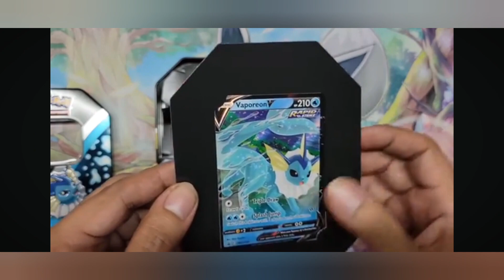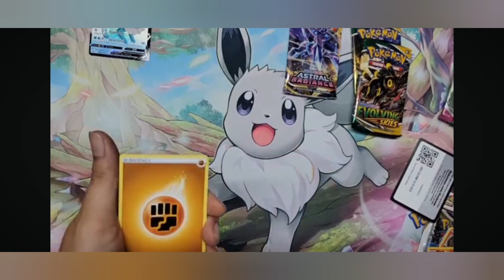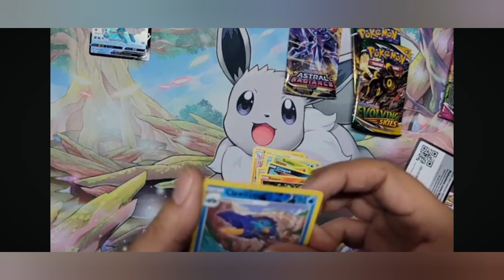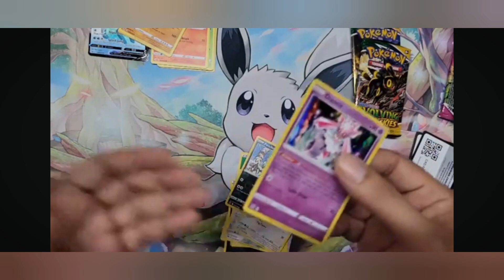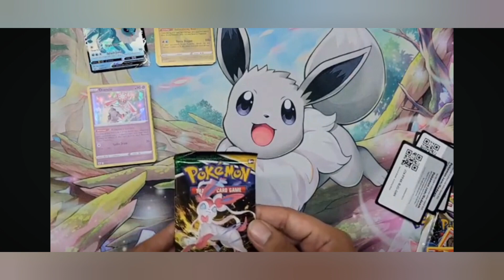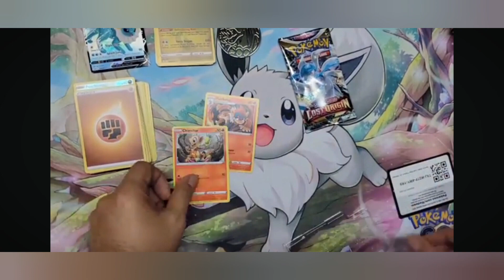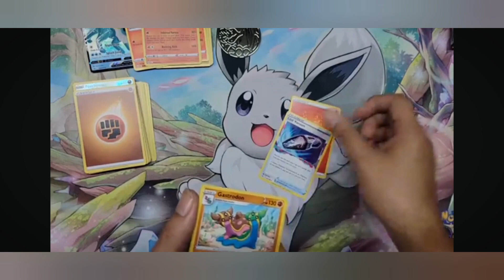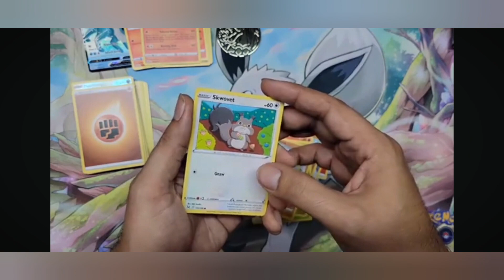So my Chanel was DELETED...But...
so my first channel was deleted and after a year It was reinstated because it did not violate any community guidelines. I hope this doesn't happen  to anyone and if it does, Keep Going!

I hope anyone that is thinking of starting a Chanel and uploading content can just see that all it takes is to start. good luck, let me know if you start a Chanel so I can subscribe 👍